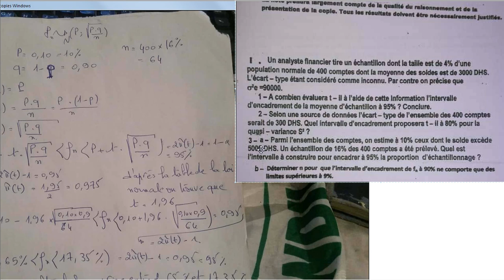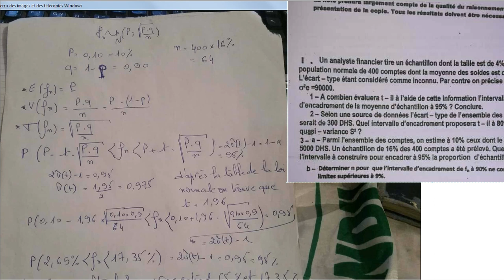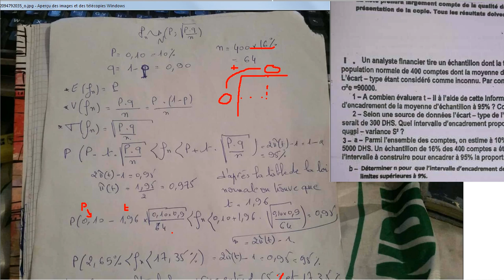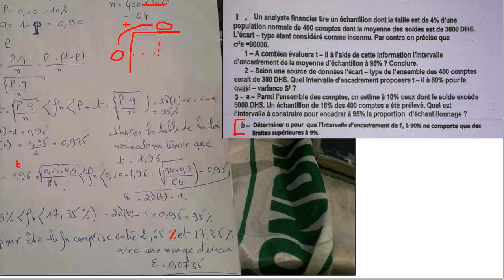Partie #2 : Correction d'exam 2016 session normal d'echantillonage & Estimation